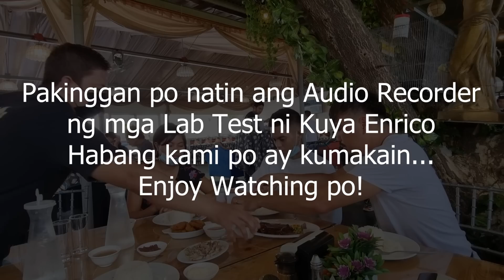Part 43 Magkakapatid Nabaliw Sa Pagkawala Ng Magulang | Naku! Ang Resulta Ng Check Up Ni Kuya Enrico